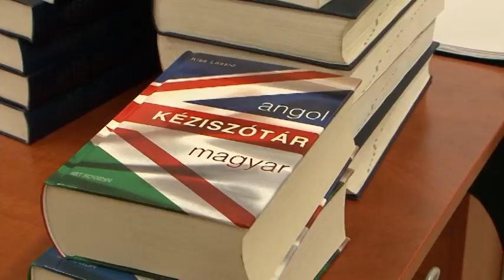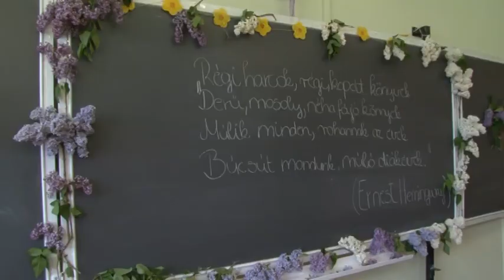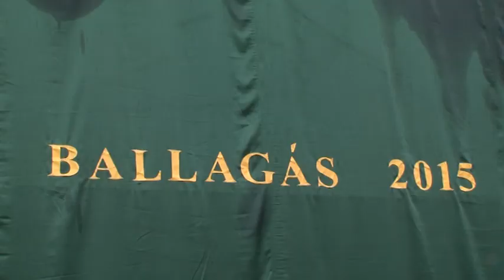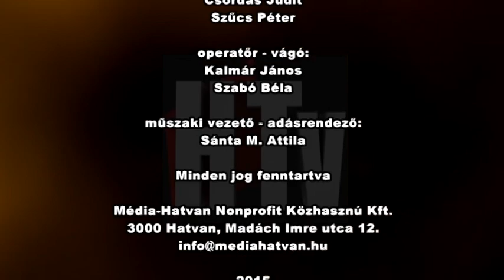HTV - HÍRADÓ - Csütörtök 2015.05. 07.